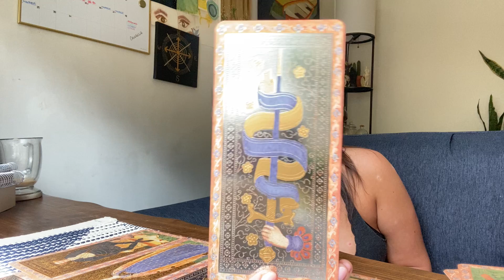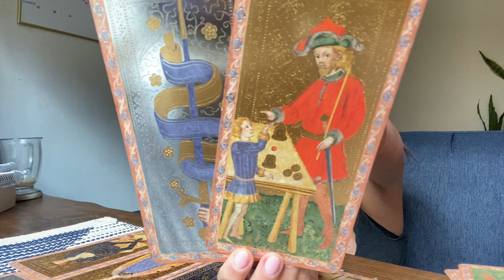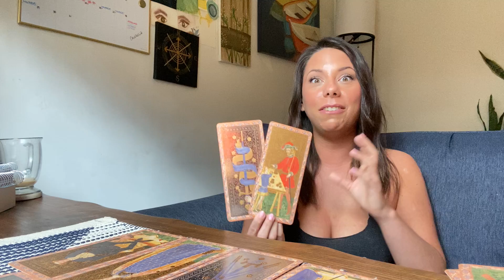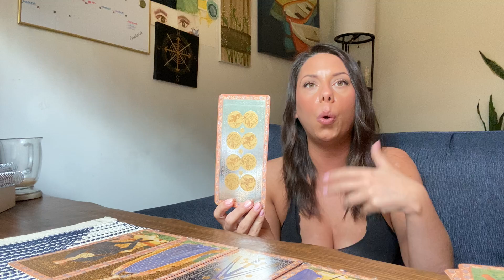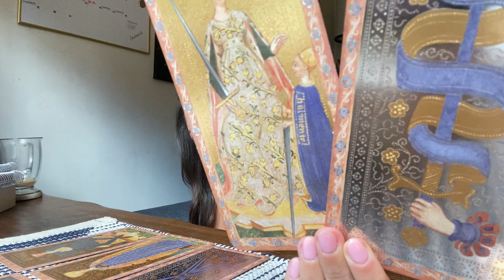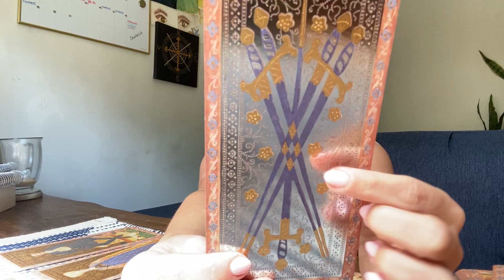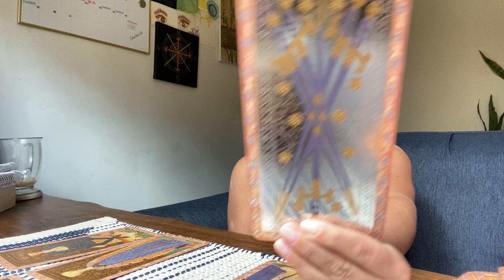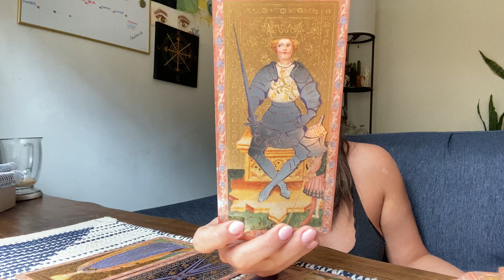Aries - They're Helping You Understand.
➡️PERSONAL READINGS:
(LIVE ZOOM READINGS)

(PRE-RECORDED READINGS)
•30minutes - $75
•60minutes - $125
••Energy Clearing - $75